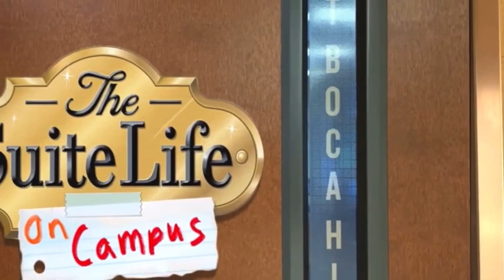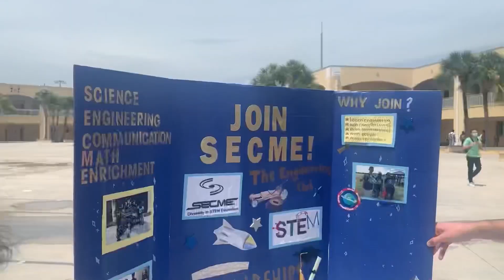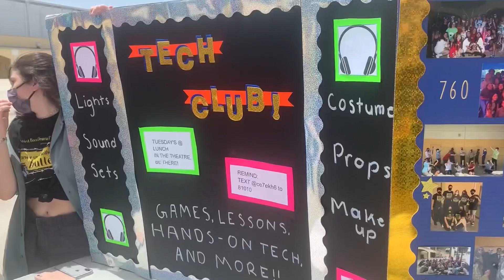West Boca TV Pro's Announcements for 8/26/21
The announcements for West Boca High!